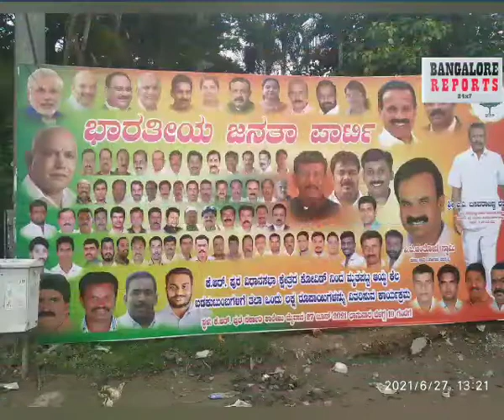KR Puram MLA Byrati Basavaraj handed ₹1 Lakh each to COVID demise victims family in the constituency